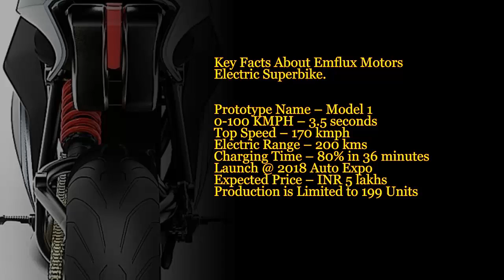Made-in-India Electric Sportsbike by Emflux launching in 2018.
Indian automobile market will soon feature an exclusive product from Emflux Motors,

a Bangalore based start-up that’s promising an electric sports bike by 2018.